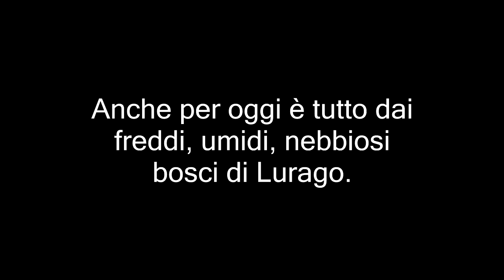Boschi di Lurago con la nebbia - MTB